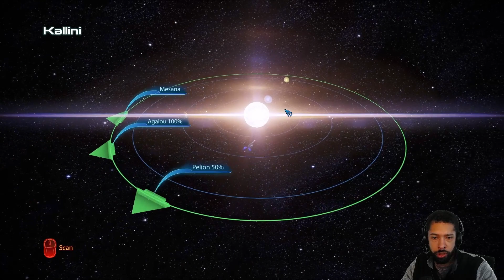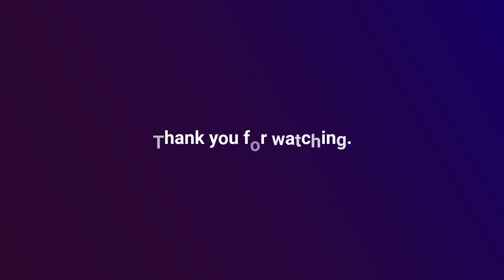Mass Effect 3 Episode 72